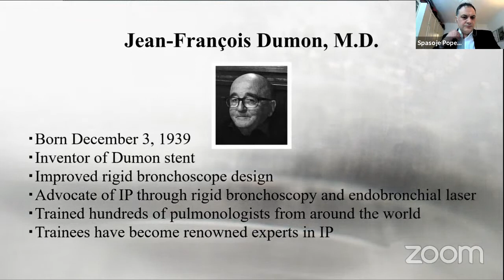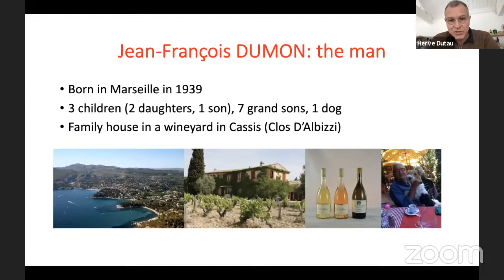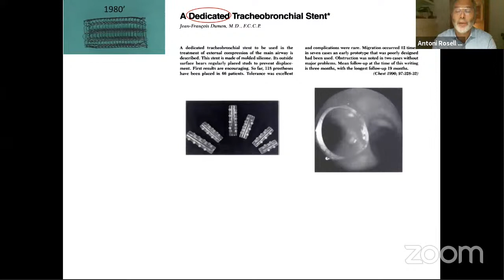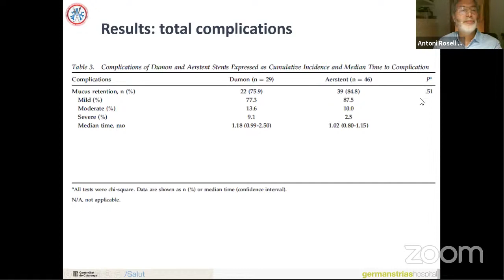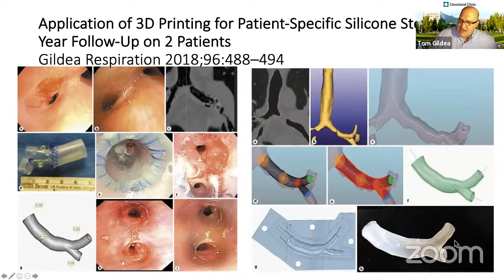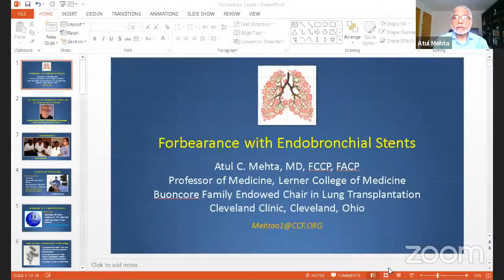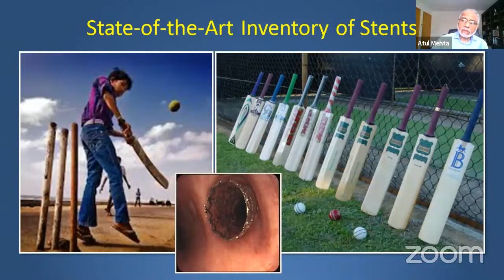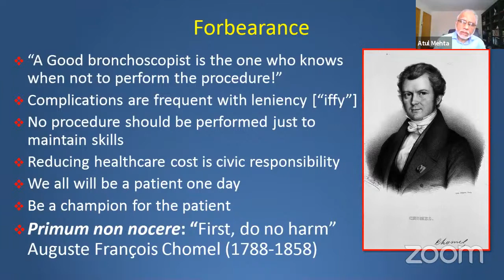The Evolution of Tracheobronchial Stenting - A Tribute to Prof. J. François Dumon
Presenters & Topics:

Dr. Herve Dutau - "A mentee's perspective of a mentor - A journey with Dr Dumon"
Dr. Antoni Rosell - "Silicone stent versus fully covered metallic stent in malignant central airway stenosis"
Dr. Thomas Gildea - "Innovations in Endobronchial Stenting"
Dr. Atul C. Mehta - "Forbearance with Endobronchial Stenting"